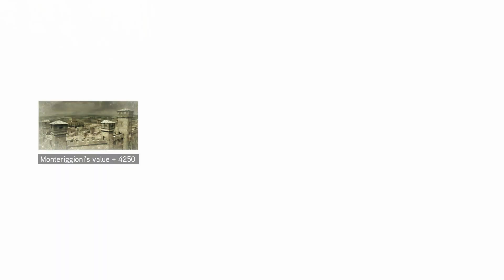Replaying Assassin's Creed II Sequence 3 Requiescat in Pace No Commentary Gameplay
While waiting for Assassin's Creed Valhalla to release I decided to replay Assassin's Creed series

Assassin's Creed II is a 2009 action-adventure video game developed by Ubisoft Montreal and published by Ubisoft.[1] It is the second major installment in the Assassin's Creed series, a sequel to 2007's Assassin's Creed.
The plot is set in a fictional history setting and follows the centuries-old struggle between the Assassins, who fight for peace with free will, and the Knights Templars, who desire peace through control. The framing story is set in the 21st century and follows Desmond Miles as he relives the genetic memories of his ancestor Ezio Auditore da Firenze. The main narrative takes place at the height of the Renaissance in Italy during the 15th and early 16th century. Players can explore Florence, Venice, Tuscany and Forlì as they guide Ezio on a quest for vengeance against those responsible for betraying his family. The primary focus is to use the player's combat and stealth abilities, as Desmond begins to uncover the mysteries left behind by an ancient race known as the First Civilization in the hope of ending the conflict between the Assassins and Templars.

 Sequence 3: Requiescat in Pace
- Roadside Assistance
- Casa Dolce Casa
- Practise Makes Perfect
- What Goes Around
- A Change of Plans

 PLEASE READ!!
Revenue from youtube is low unless you are really famous and then there is limited Ads or no Ads at all for some videos. That's why sometime I kinda feel discouraged to continue making content everyday. I do not have a job or any other regular income at the moment and if you like my content and want me to pledge more time and continue with more content for you guys please consider becoming a patron or purchase some supers on my channel. Even $1 a month helps. For some of you a dollar or five a month is nothing but for small creators like me who spends all their times creating content for you guys it is a lot. Imagine if 1000 of you pledge $1 a month that's $1000 and that's enough for me to go on without thinking about the bills. If you find it easier to use paypal here is my paypal